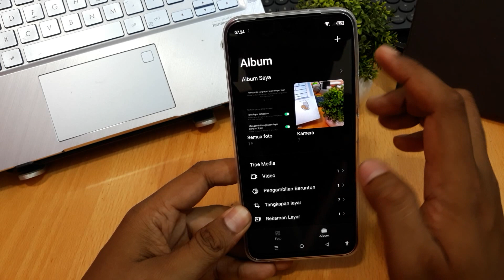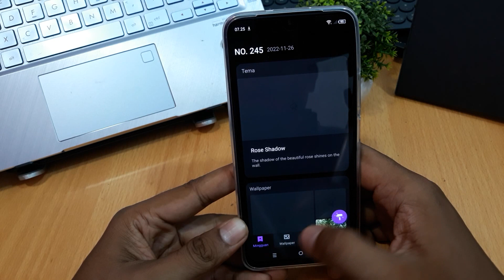CARA MENGUBAH WALLPAPER INFINIX HOT 20i